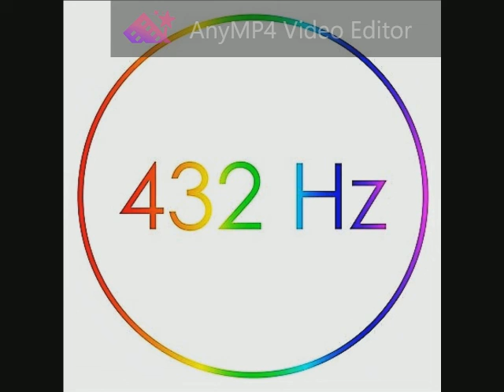Rachel Portman - The Worst Thing I Ever Did (Never Let Me Go) 432 Hz